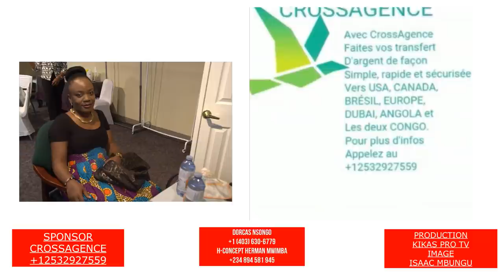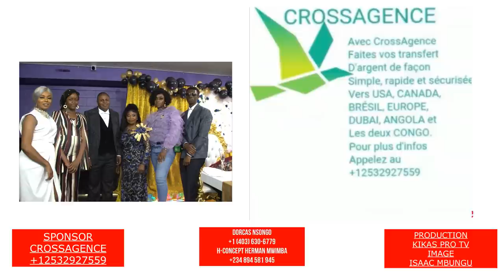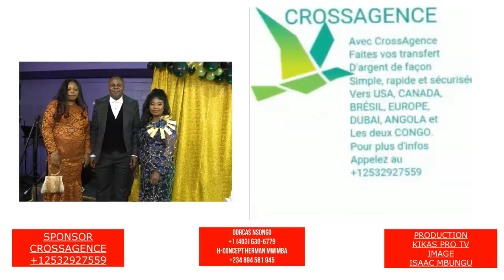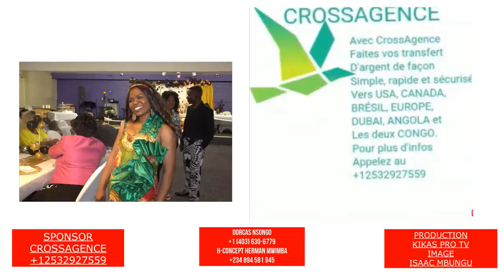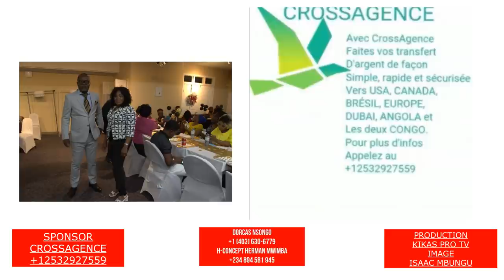50ème ANNIVERSAIRE Surprise DU REV. APOTRE CARLOS BAKANA, Canada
50eme Anniversaire du Rev. Apotre Bakana
21eme Anniversaire de leur Mariage avec Maman Diac. Maria Fula